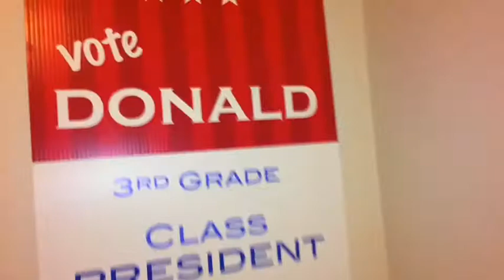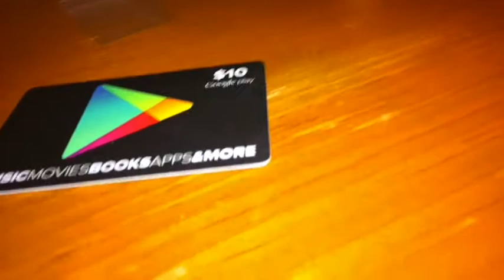Daredul dance competition 💃 :Monday mashup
In this Monday mashup I do a dance competition a room tour and I even explain the give a ways all be doing at the end of every month enjoy foxes 🦊